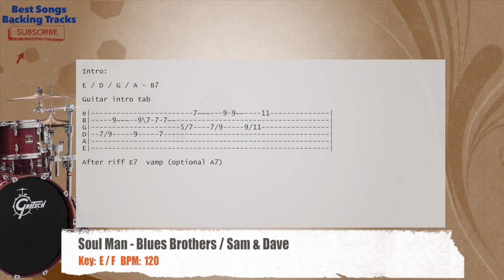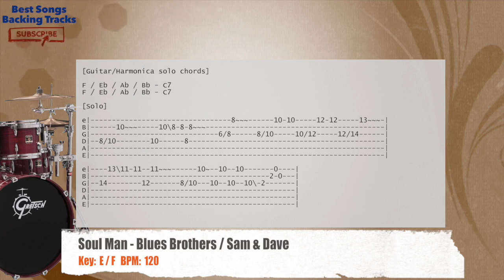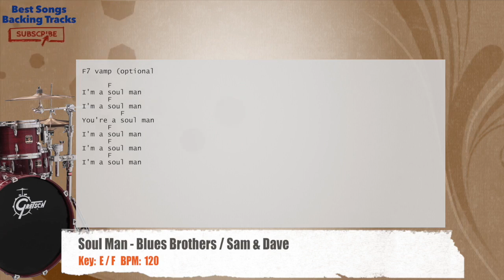🥁 Soul Man - Blues Brothers / Sam & Dave Drums Backing Track with chords and lyrics